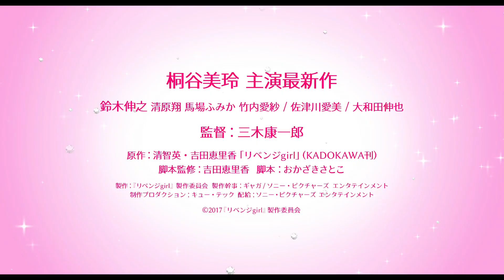リベンジgirl - 映画特報[桐谷美玲主演の恋愛映画]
桐谷美玲がキュートで型破りなヒロインを演じるラブストーリー。ミス東大・イケメン彼氏持ち・性格以外はパーフェクトなイタイ女・宝石美輝は、フラれた相手を見返すために総理大臣を目指す！政治秘書役は鈴木伸之。
映画『リベンジgirl』（ソニー・ピクチャーズ エンタテインメント配給）は2017年12月23日より全国公開
■2017年注目映画の動画まとめました↓
2017年公開の注目映画・話題作！【洋画編】
2017年公開の注目映画・話題作！【邦画編】